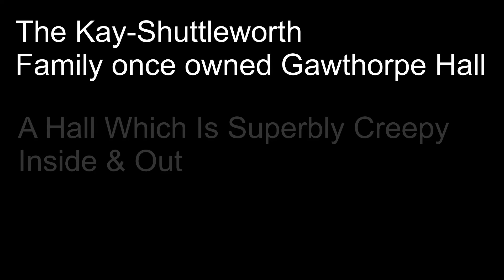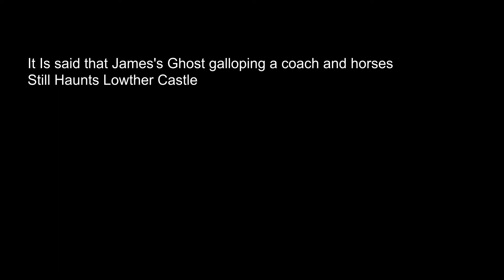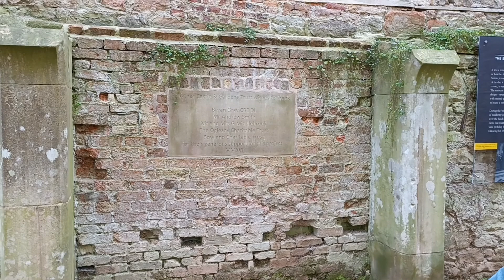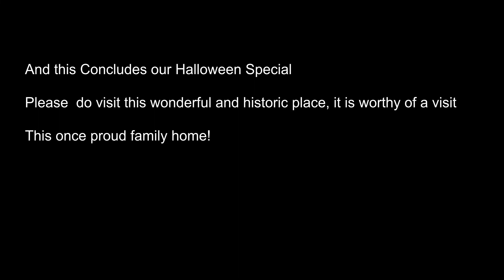Dr Hughes Presents - A Halloween Special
I take a visit to the gothic hall which is Gawthorpe Hall. Then Me Kat and Eden visit Lowther Castle.